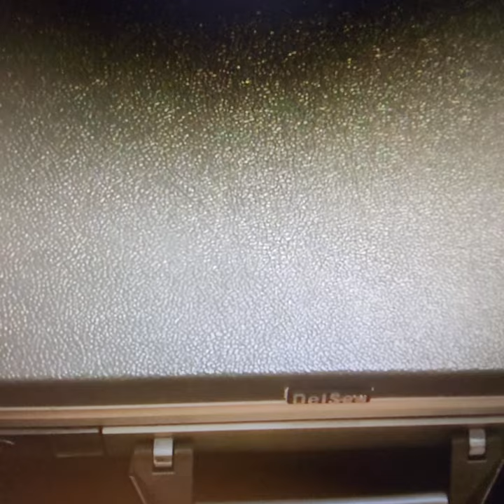Nanny is waiting to change you. She has your Adult Diapers in her case. Elite AB Clinic LTD.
The Clinic will have more than one Therapist/Counsellor available as there are many reason, we do the ABDL.
On the weekend the Nanny would take care of all your needs, and these would be discussed before you visit so we can give you the care you want.
Each Nursery will have a cot and Highchair with a changing table and a large sofa with soft toys and a Large TV for Cartoons or Videos.
Over the weekend the therapist will give you 6 sessions of therapy, and this of course will be between you and the Therapist.
We will also have a sand pit and a small play area in the Garden, which is not overlooked,
There will also be a room if the AB want s to bring a partner or Carer with them for the experience.
The Format of the Visit is very open as it’s a Bespoke service and I want to make it available to as many as possible.